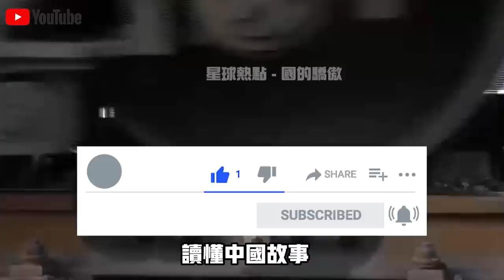無人清理，每天花錢找人踩！中國鐵路旁冒出的一排排“野蘑菇”，究竟有什麼用？高鐵駛過那一刻，恍然大悟！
1.紅旗S9超跑亮相！1400馬力1.9秒破百！全球限量99台！“中國車”再次征服土豪圈！
2.“中國式豪華車”征服土豪圈！紅旗H9一車難求，加價8000萬也要買！中東土豪成“重災區”！
3.美國永遠理解不了的中國行為！花370億在沙漠修一條沒用的高速公路？10年後，真相終於大白了！
4.“中國式豪車”突襲歐洲市場！紅旗E-HS9登陸挪威，以色列，60萬享即可受勞斯萊斯豪華！
5.中國“爛大街”，印度引進當“珍寶”！中國“垃圾車”走紅印度，幫助印度徹底解決垃圾問題！
6.中國再次拿下大單！300輛“特製”卡車出口蒙古國！沙地裡玩漂移，美女記者當場尖叫！
7.70億！ 40萬平方米！中國建造世界“第八大奇蹟”，265米高樓懸浮半空！成為非洲驕傲！
8.21世紀的終極能源！中國打破氫能源技術封鎖，“國貨之光”五菱再出神車，一台僅需2萬元！
9.中國耗資147億動用4萬人，修建全球首座公鐵兩用跨海大橋！只為台灣鋪好回家路！
10.“除了中國，誰也不行！”德國總理盛讚中國製造“火車頭”，連夜預定1000億天價訂單！

👇👇👇本期節目內容包括👇👇👇
🔥0:00 新聞速覽
🔥0:48 鐵道旁的“鐵蘑菇”
🔥5:36 軌道下的碎石